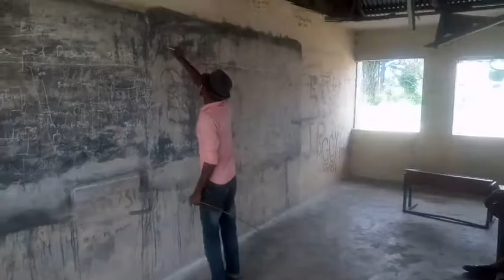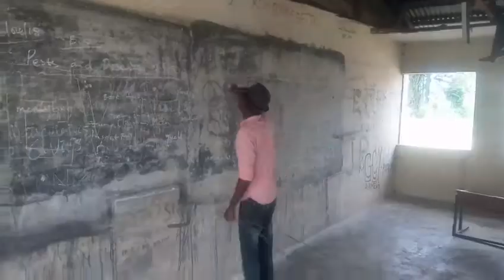Who Killed Goliath? (Naijastylno Comedy) Episode 13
Here comes another stunning Naijastylno Comedy video lunch with the act of joy and to put smile on everyone face.